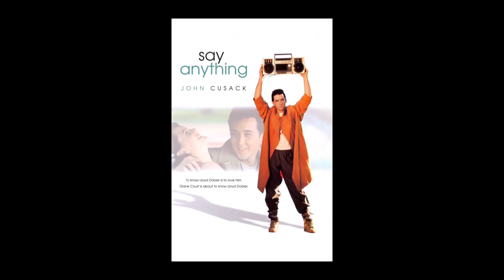Sixteen Candles (1984) - 10 Things You May Not Know